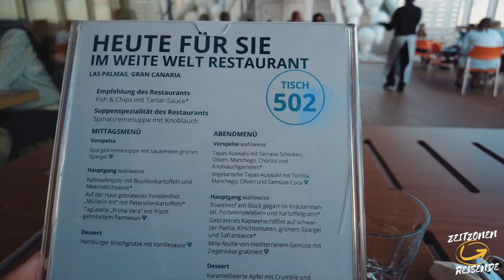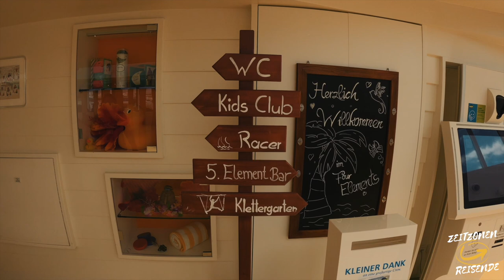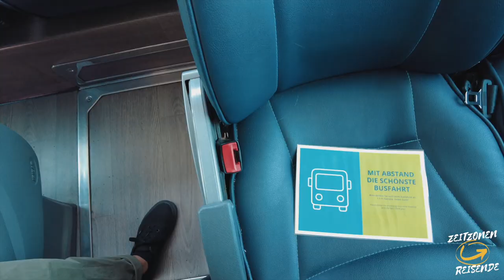Vergleich AIDA vs. TUI Mein Schiff – wir retten euren Sommerurlaub 2023 🚢🏝☀️🍷⚓️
In diesem Video möchten wir euch von unseren Erfahrungen von unseren Reisen und vom Buchen mit den Schiffen AIDAperla und TUI Mein Schiff 2 berichten. Wir geben euch Tipps für eure Buchung und was anders in Zeiten von Corona ist. Sodass ihr optimal auf euren Urlaub vorbereitet seid.

Hier geht es zu den Reisen mit TUI Mein Schiff 2*

00:00 Intro/ Worum geht es?
01:23 Generelle Informationen über die Schiffe
02:22 Vergleich Anreise AIDA vs TUI
03:50 Corona Tests vor Anreise
05:46 Buchungsbedingungen
07:30 Kabinenauswahl
09:23 Infos Einzelzuschlag bei Buchung
10:26 Seenotrettungsübung 2.0
12:08 Essen an Board Coronakonzept
17:34 Getränkepakete + Bars an Board
19:52 Entertainment mit Coronakonzept
24:45 Auslastung und Liegenbelegung auf dem Sonnendeck
25:58 Geheimtipp Sonnenplatz
26:26 Ausflüge mit Coronakonzept
28:36 Unterstützung bei der Buchung eures Sommerurlaubs

Unser Equipment*:
DJI Pocket 2
Lumix G81M
Sony Vlog-Kamera ZV-1
DJI Osmo Action
iPhone 12 Pro
Olympus Objektiv 45mm F1.8